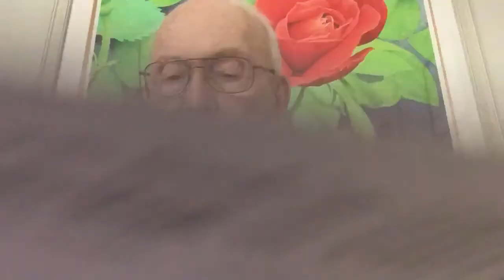Part II: Poets and Poems from the Great War (WW I)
Poets:  Rupert Brooke; Jessie Pope; Siegfried Sassoon; Vera Mary Britain; May Wedderburn Cannon.